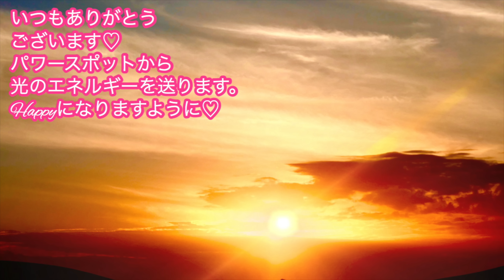【朗報】ガラリと変えると2022年の運勢が大きく変化します。邪気大浄化で人生変わる。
▼関連動画▼
【開運日カレンダーの使い方】

17歳の時にアイドルグループでデビュー。
２万人以上をマネージメントした実績を残す。

2012年にスピリチュアルに活動の軸を移し、10月からアメブロを開始するとすぐに話題になる。